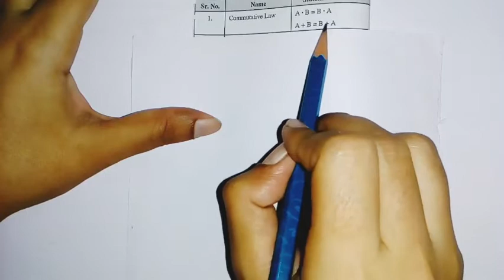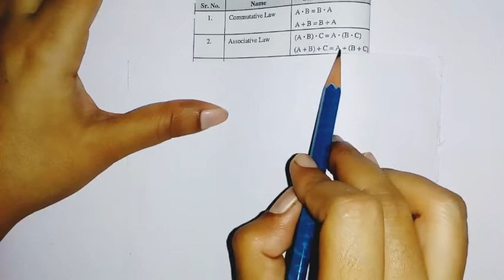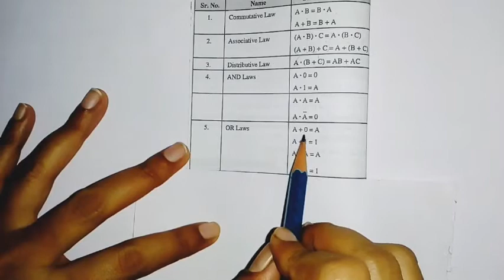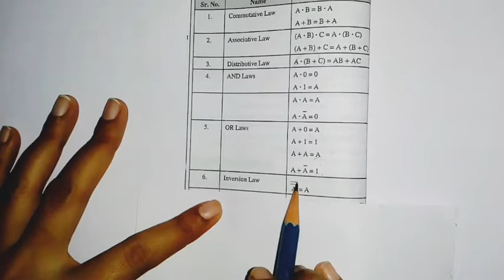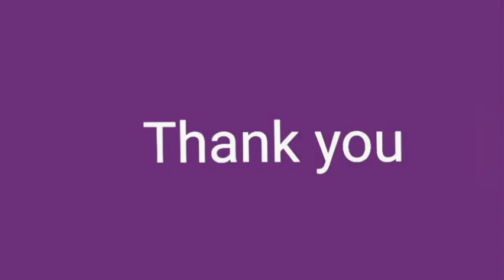All Boolean Laws and Examples in Digital Technique.Sub:-DT, Lecture 2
This video lecture is useful for diploma in electronics and telecommunication Students [Subject:- Digital Technique ( DT)].This video lecture cover following points.
1) Boolean laws.
2) Solved Example.